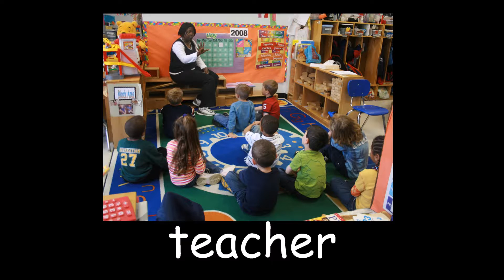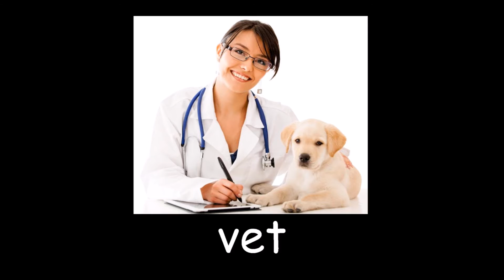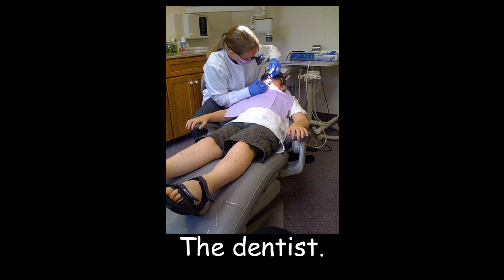Occupations- Talking Flashcards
Talking Flashcards on the topic- My School. This video is to support students in the listening and speaking curriculum.
This video is for Pra teachers to use in class, and parents to show at home. Kids love chanting along and answering the questions.